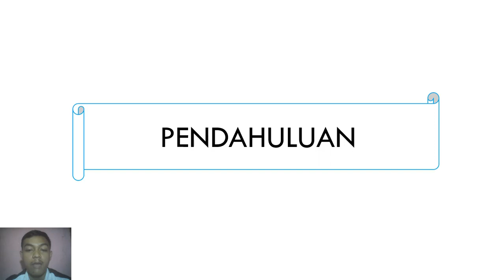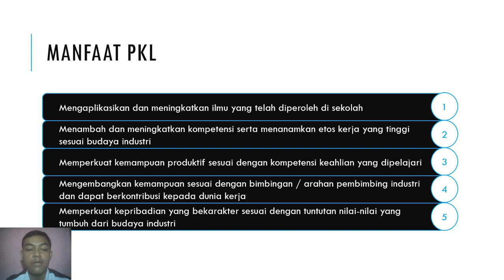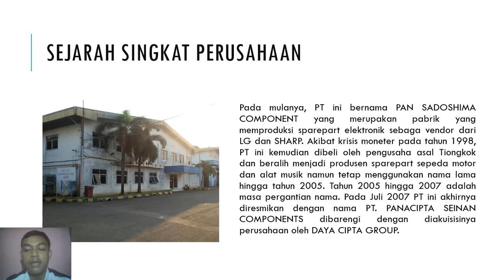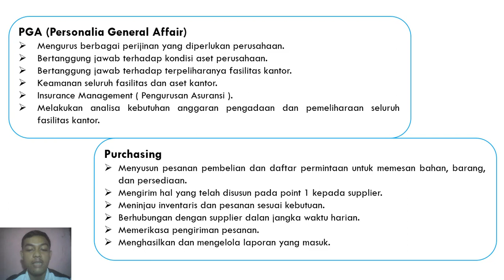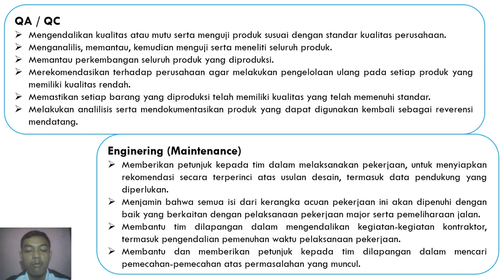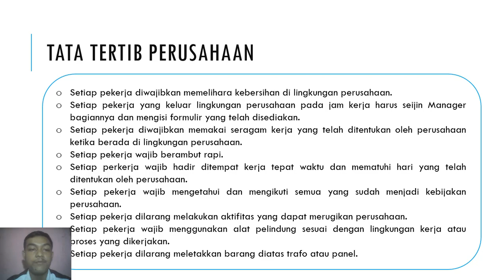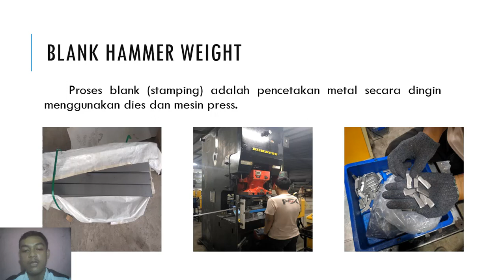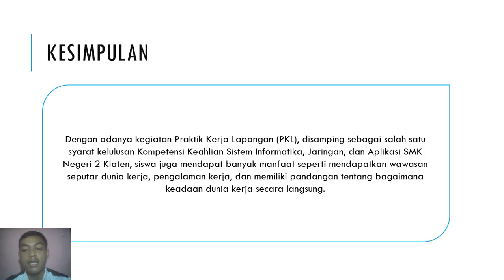Presentasi Laporan Praktik Kerja Lapangan di PT. Panacipta Seinan Components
PT. Panacipta Seinan Components
Kawasan Industri Gobel, Telaga Asih, Cikarang Barat, Kab. Bekasi, Jawa Barat.

Nama : Riki Saputra
No : 28
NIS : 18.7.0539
Kelas : XIII SIJA A

SMK Negeri 2 Klaten
2021/2022